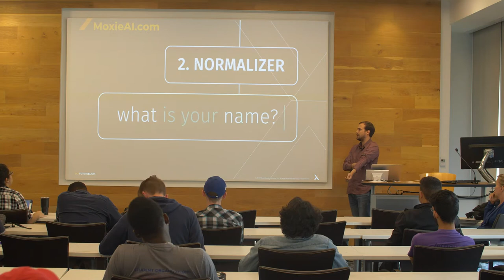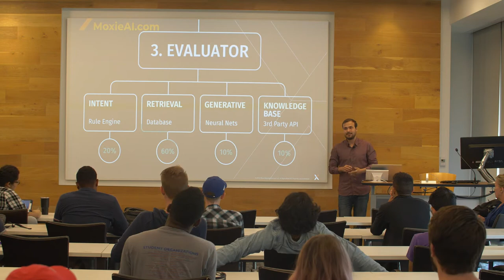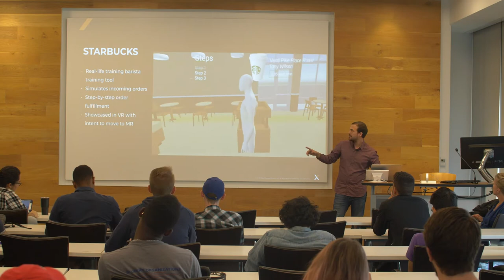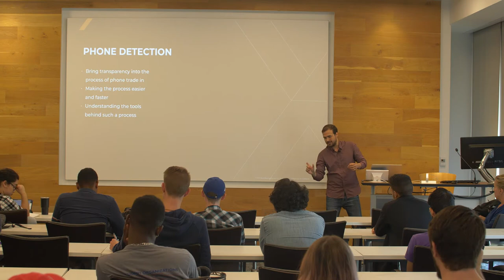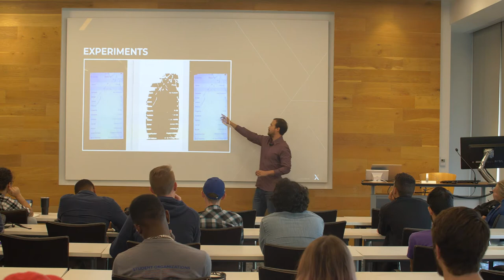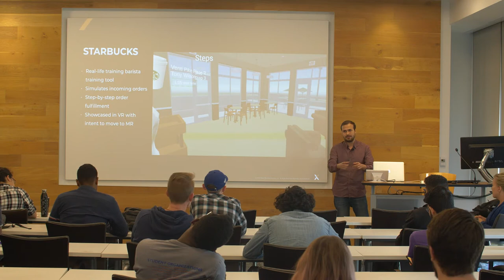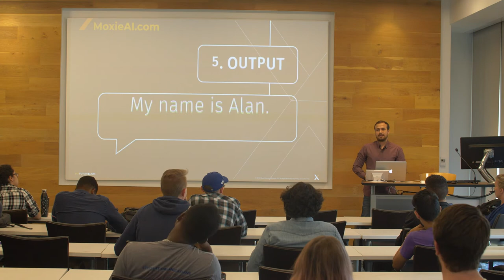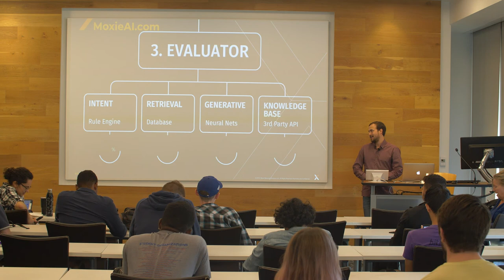Pedro Arevalo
Speaker: Pedro Arevalo

Date: October 11

Topic: AI against Humanity